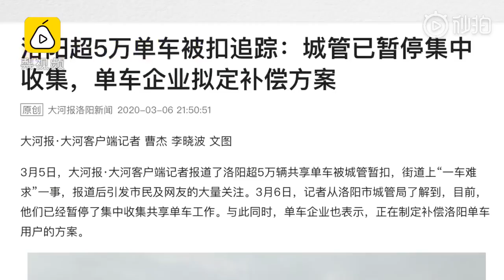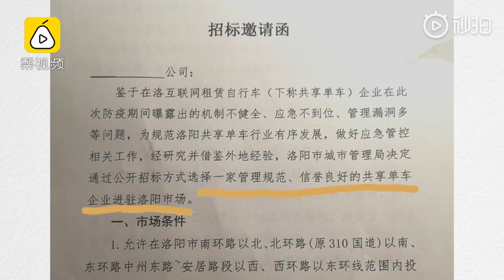洛阳城管回应暂扣数万辆共享单车